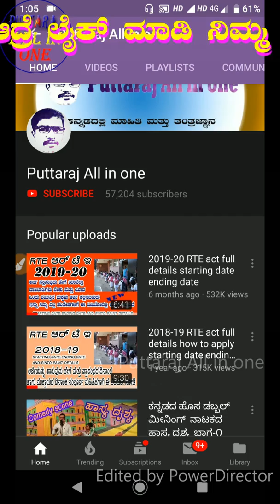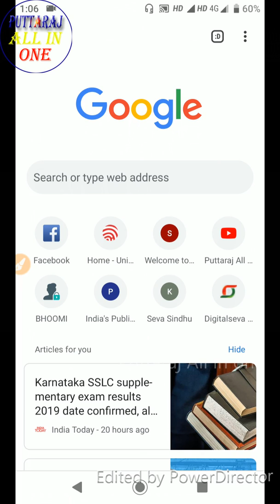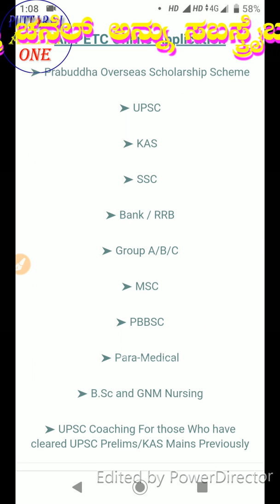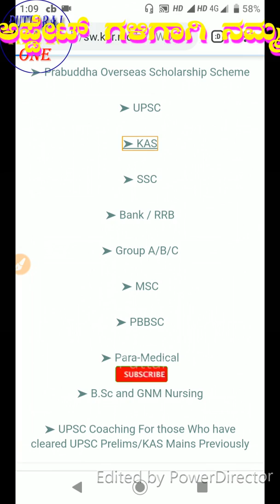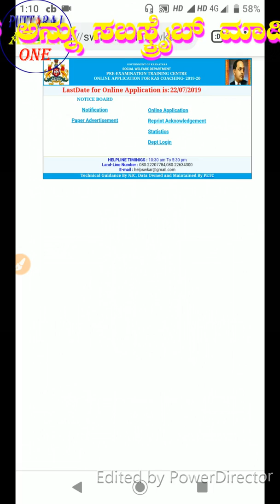ಸ್ಪರ್ಧಾತ್ಮಕ ಪರೀಕ್ಷೆಗಳಿಗೆ ಉಚಿತ ತರಬೇತಿ || Competitive exams Free Training From Karnataka Government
ನೀವು ಸ್ಪರ್ಧಾತ್ಮಕ ಪರೀಕ್ಷೆಗಳಿಗೆ ಓದುತ್ತಿದ್ದೀರಿ ಹಾಗಾದರೆ ನಿಮಗೆ ಇಲ್ಲಿ ಸುವರ್ಣ ಅವಕಾಶ ಪರಿಶಿಷ್ಟ ಜಾತಿ ಮತ್ತು ಪರಿಶಿಷ್ಟ ಪಂಗಡದ ಸ್ಪರ್ಧಾತ್ಮಕ ಪರೀಕ್ಷೆ ಓದುಗರಿಗೆ ಕರ್ನಾಟಕ ಸರಕಾರದ ಸಮಾಜ ಕಲ್ಯಾಣ ಇಲಾಖೆಯಲ್ಲಿ ಉಚಿತ ಯಾವುದೇ ಸ್ಪರ್ಧಾತ್ಮಕ ಪರೀಕ್ಷೆಗಳಿಗೆ ಉಚಿತ ತರಬೇತಿ ನೀಡಲಾಗುತ್ತಿದೆ ಆನ್ಲೈನ್ ಮೂಲಕ ಅರ್ಜಿ ಸಲ್ಲಿಸಿ ಹೆಚ್ಚಿನ ಮಾಹಿತಿಗಾಗಿ ಈ ವಿಡಿಯೋವನ್ನು ಕೊನೆಯವರೆಗೂ ನೋಡಿ